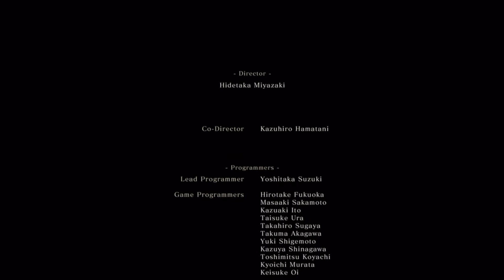Sekiro: Shadows Die Twice - Purification Ending